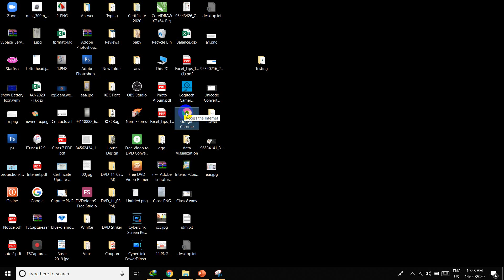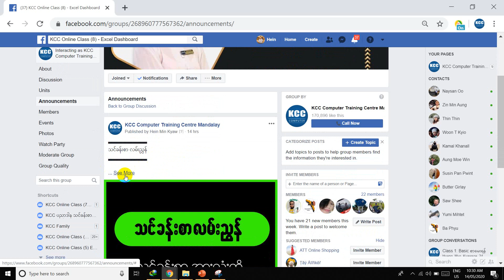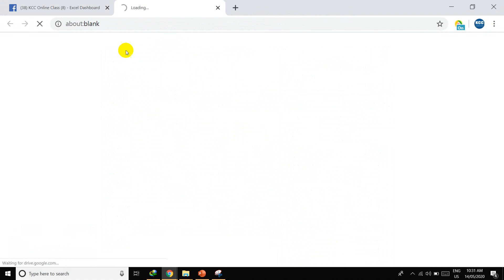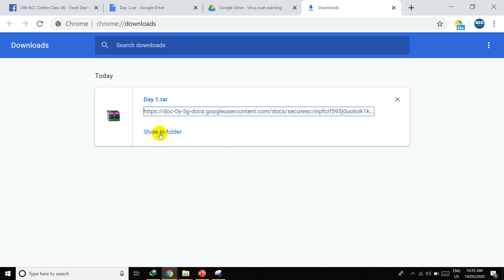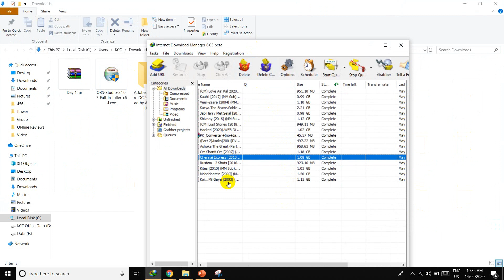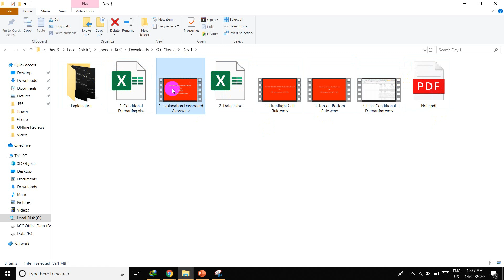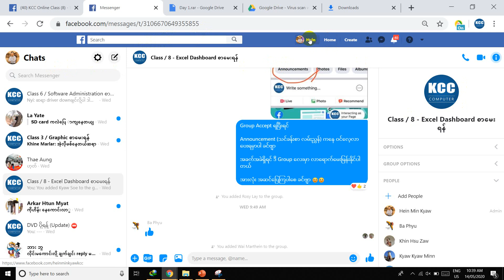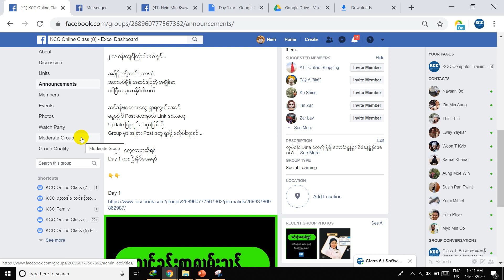Interactive Excel Dashboard Online Course (Guide:)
လုပ်ငန်း Data တွေကို ပိုမို ကောင်းမွန်စွာ စီမံခန့်ခွဲနိုင်စေမယ်...

Interactive Excel Dashboard Online Course

ဒီနေ့ ခေတ်မှာ Business တိုင်းအတွက် Data Visualization  ဆိုတာ
အရမ်းကို အရေးပါလာပါပြီ

ကိုယ့် Business ရဲ့  လက်ရှိ အခြေအနေကိုသေချာ နားလည်ပြီး
ပြီးခဲ့တဲ့ Data တွေ ကို သေချာ ပြန်လည်သုံးသပ်နိုင်ပါမှ
ရှေ့မှာ ဘာတွေ ဖြစ်နိုင်တယ် ကြိုစဉ်းစားပြီး
အကောင်းဆုံး Strategy တွေ /
Decision Making တွေ ပြုလုပ်နိုင်မှာ ဖြစ်ပါတယ် ...

ဒီလို စာရင်းဇယားတွေကို ရှင်းရှင်းလင်းလင်းနဲ့
အလွယ်တကူ စီမံခန့်ခွဲနိုင်ဖို့အတွက်ဆိုရင် ...
ဒီ Class လေးက ကူညီနိုင်ပါတယ် ...

တစ်နေ့ တစ်နေ့ များပြားလှတဲ့ Excel File တွေ ၊ CSV Files တွေနဲ့
ပြန့်ကျဲနေတဲ့  Data တွေကို ကြည့်ပြီး ခေါင်းရှုတ်ခံစရာမလိုဘဲ
မြင်သာတဲ့ Visualization Graphs တွေ Chart တွေ ဆွဲထုတ်ပြီး
ကြည်ရှုနိုင်မယ့်အတွက် ...
ကောင်းမွန်တဲ့ Decision တွေ ချမတ်ဖို့အတွက် အများကြီး
အထောက်အကူ ဖြစ်စေပါမယ်

Course Outline
♦ Introduction to Dashboards

♦ Conditional Formatting
-Cell Highlighting
-Data Bars
-Icon Sets
-Color Scales
-Logic Function Review
-Formula Based Conditional Formats
-Understanding Conditional Formatting Rule Precedence

♦ Using Charts
-Bar Charts
-Column Charts
-Pie Charts
-Line Charts
-Scatter Plots
-Combination Charts - Column and Line
-Sparklines

♦ Adding Interactivity to Your Dashboard
-Understanding the MATCH() Function
-Pinpoint Data with INDEX(MATCH())
-Benefits of N Function
-Data Validation
-Working with Form Controls

♦ Leveraging Pivot Data in Dashboards
-Intro to Pivot Tables
-Applying Conditional Formats to Pivot Tables
-Filtering and Linking Dashboards Using Slicers
-Extracting Data Points with GETPIVOTDATA()
-Using Pivot Charts
-Understanding Custom Number Formats
-VLOOKUP() for Pictures

♦ Design your excel dashboard report
♦ Import other sources data & format
♦ Important Dashboard formula toolbox
♦ Using Form Control for interactive Dashboard
♦ Advanced Chart Techniques
♦ Creating Excel KPI Dashboard
♦ Setup Scrolling Table & Bar
♦ Creating Dynamic Header
♦ Base on Selection Top/Bottom Check
♦ Creating scrolling line Chart with check box
♦ Finally Excel Dashboard
♦ Using Pivot/Slicer Button

ဘယ်သူတွေ တတ်သင့်လဲ ?
- Data Analysis အတွက် စနစ်တကျ လေ့လာလိုသူများ
- Excel ကိုအသုံးပြုပြီး အဆင်မြင့်မြင့် Report အသုံးပြုတတ်လိုသူများ
- မိမိလုပ်ငန်းရဲ့ စာရင်း Over View ကို သေချာသုံးသပ်တတ်လိုသူများ
- စာရင်းပိုင်း တာဝန်ယူထားရတဲ့ Management Level များ
- Small Business Owner များ
- Sale , HR, Marketing ဌာနများအတွက်  Data Analysis ပြုလုပ်ပေးနေရသူများ

တီချယ် ကြည်ပြာ သင်မှာ ဖြစ်ပါတယ်

✅ သင်တန်းကြေး - ၇၈၀၀၀ ကျပ်

✅ သင်တန်းကြာချိန် - ၂ လ

သင်ကြားမည့်ပုံစံ
Facebook Group မှာ Video သင်ခန်းစာလေးတွေ
နေ့စဉ် တင်ပေးမှာဖြစ်ပြီး အားလပ်ချိန် ဝင်ရောက်
လေ့လာနိုင်ပါတယ် ခင်ဗျာ

*** သင်တန်းပြီးဆုံးအောင် လေ့လာရင် Certificate ရရှိပါတယ်။

*** သင်ခန်းစာ အခက်အခဲတွေ ဆရာနဲ့ တိုက်ရိုက်မေးမြန်းနိုင်မယ့် Messenger Group သီးသန့် စီစဉ်ပေးထားပါတယ်။

Online Class ဖြစ်တဲ့အတွက် အားသာချက်ကတော့

• မရှင်းတာရှိရင် ထပ်ခါထပ်ခါ နားထောင်လို့ရတယ်
• အားလပ်တဲ့ အချိန်မှာလေ့လာလို့ ရတယ်
• အပြင်ထွက်စရာမလိုဘဲ အိမ်မှာဘဲ သက်တောင့်သက်သာ
သင်ယူနိုင်တယ်
• မည်သည့်မြို့ ၊ နိုင်ငံတွင် နေထိုင်သည်ဖြစ်စေ အလွယ်တကူ
တက်ရောက်နိုင်ပါတယ်။

အသေးစိတ် မေးမြန်းနိုင်ဖို့ ...
Messenger :
m.me/kcccomputercentre

Phone :
ကို ဆက်သွယ်နိုင်ပါတယ် ခင်ဗျာ

သင်တန်းအပ်ဖို့အတွက်ဆိုရင် ...
အဆင်ပြေတဲ့ ဘဏ် (သို့မဟုတ်) Wave Money ကနေ ငွေသွင်းပြီး
ပြေစာလေး / Screenshot လေးပေးပို့အပ်နှံနိုင်ပါတယ်

သင်တန်းအပ်ရန်
U Hein Min Kyaw
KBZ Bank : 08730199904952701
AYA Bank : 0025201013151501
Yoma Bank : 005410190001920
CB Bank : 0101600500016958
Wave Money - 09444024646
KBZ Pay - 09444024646